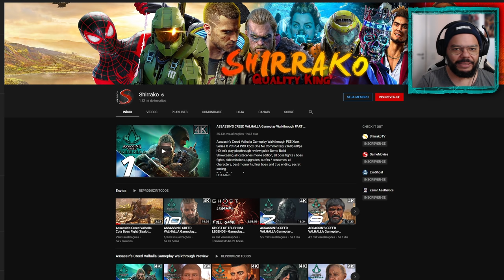ASSASSIN'S CREED VALHALLA - SHIRRAKO ENCONTROU OUTRO ZELOTE E MANDOU BEM!!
Fala Fiotes!
Como estão?
Mal mostrei a agilidade e sagacidade do Shirrako pra vocês matando um Zelote no game quando vi que ele soltou outro vídeo derrotando OUTRO Zelote! Um que eu nem imaginava existir na Build que joguei. A pergunta que fica agora é "quantos deles estavam disponíveis"?

PARCEIROS
Loca Jogos

Kallil Augusto